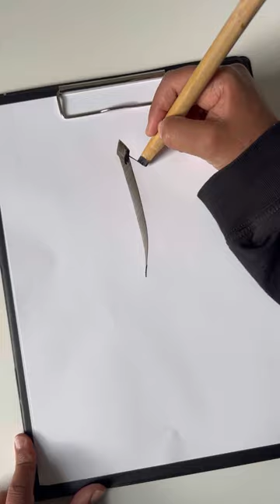How to write Alif in Arabic Calligraphy Thuluth